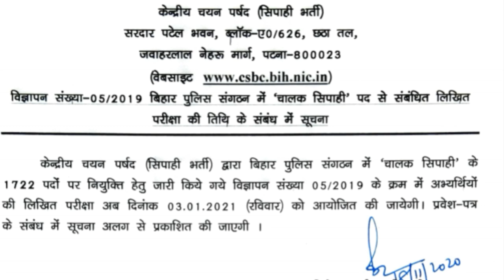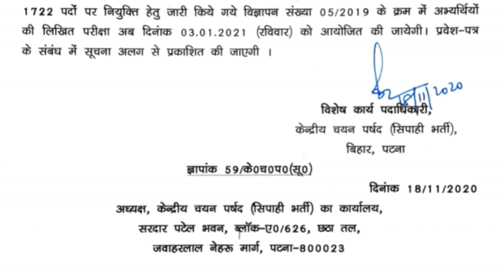Bihar Police Constable सिपाही चालक पद की संख्या 1722 Exam Date आ गया कब आएगा Admit card New vacancy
BiharPoliceConstable सिपाहीचालक पद की संख्या 1722 csbcExamDate आ गया कब आएगा Admit card New vacancy

brlpsWaitlist स्टूडेंट के लिए बड़ी खुशी Waiting list मैं से कितना सिलेक्शन Waitlistकितनावर्षसमयहै l

IndiaPostNewvacancy recommit 2020 पद की संख्या 2585 दसवीं पास नो Pariksha No interview

ACandLHSSalary AC and LHS Salary क्या है TA % DA एक्स्ट्रा क्या मिलेगा Area Coordinator

brlps jeevikaDisqualified कैंडिडेट के लिए आवश्यक सूचना brlpsGmail यह काम जरूर करें Cc आप भी या जानकारी देखें l

AC कैंडिडेट को Disqualified किया कोई कारण नहीं AC final merit list result मैं बहुत बड़ा गड़बड़ी job

AC कैंडिडेट को Disqualified किया कोई कारण नहीं AC final merit list result और कैटेगरी मैं गड़बड़ी

Brlpsresultlinkactivate अपना रिजल्ट चेक करें brlpsCBTPIGD मैं किसमें कितना मार्क आया 2

Cc फाइनल मेरिट लिस्ट कब आएगा Cc कट ऑफ मार्क कितना जाने वाला है  कितना मार्क पर होगा सिलेक्शन l Job

ACsecondmeritlist brlps jeevika area coordinator second merit list एरिया कोऑर्डिनेटर सेकंड मेरिट लिस्ट कब और क्यों आएगा देखें l

Acfinalmeritlist areacoordinatorfinalmeritlistresult आ गया Ac एरिया कोऑर्डिनेटर का रिजल्ट अपना नाम चेक करें l

BiharjeevikaNewvideo bihar new brlpsnewvacancy Selected Aggregate marks 62 % Waitlist Aggregate Marks 63%

bihar Jeevika AC final merit list result  brlps bihar jeevika Cc final merit list result

Brlpsmeritlist brlpsjoiningletter brlpsresult आ गया बिहार जीविका का फाइनल मेरिट लिस्ट फाइनल रिजल्ट

बिहार जीविका रिजल्ट 2021 दीपावली पर्व से पहले रिजल्ट नहीं आया l तो यह काम जरूर करें

पहले की तरह गलती ना करें l बिहार जीविका का न्यू अपडेट कब आयेगा देखें l

Bihar jeevika Ac % Cc का विलेज इंटरशिप डेट कब  से जारी होगा  उसके बारे में जाने l Brlps Jeevika

बिहार जीविका New Vacancy Last Date 15 July 2020 National Rural Economic Transformation Project

National Rural Economic Transformation Project (NRETP)”

बिहार जीविका CC सेकंड मेरिट लिस्ट कौन सा डेट में आने वाला है कितना हजार कैंडिडेट का आएगा मेरिट list

बिहार जीविका एवं भारत के सभी राज्यों के लिए SHG Cord Se CSC ID रजिस्ट्रेशन करें 2020 SHG कोड प्राप्त

CSCNewRegistration 2020 डॉक्यूमेंट क्या चाहिए क्वालिफिकेशन क्या होना चाहिए